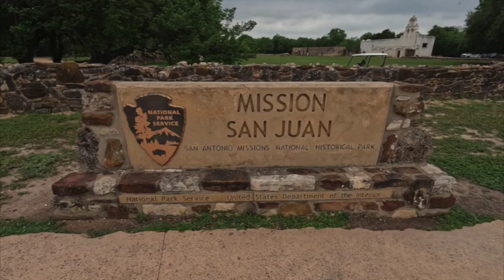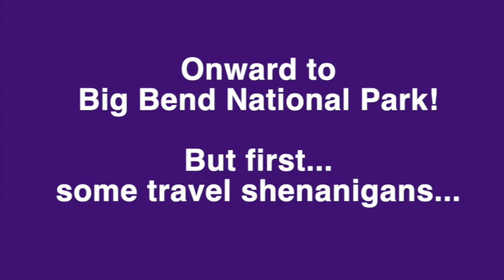San Antonio, Texas - Mission San Juan & Mission Espada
Road Trip Day Nine. From points of religious outreach to sites of memorable battles, the San Antonio Missions are cultural and historic places of significance.  Take a moment to walk in the footsteps of those who came before.  Continue the journey in our other San Antonio area Missions: The Alamo, Mission Concepcion, and Mission San Jose.